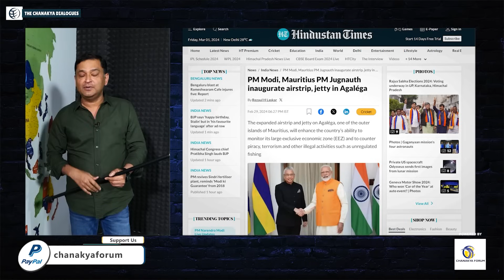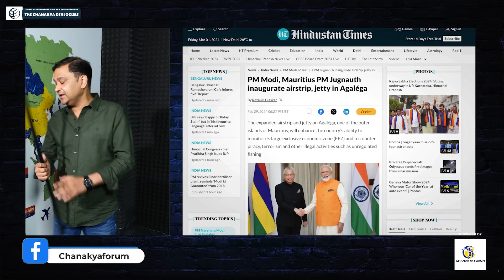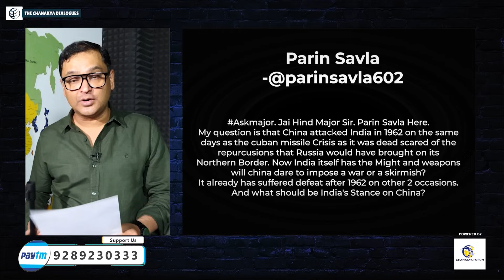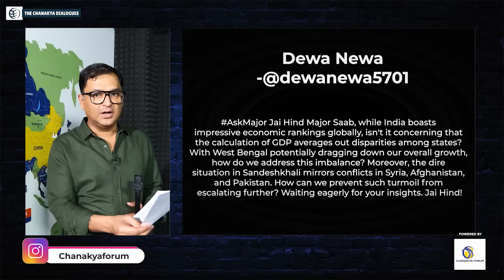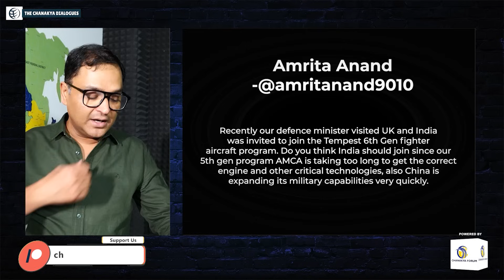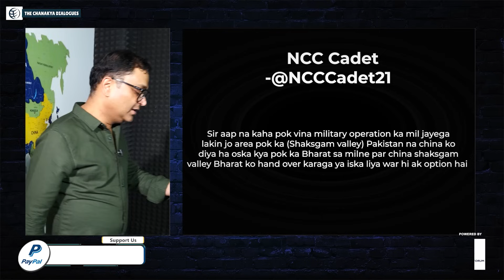India Enters Africa With a Naval Base in Mauritius, China Afraid | Major Gaurav Arya | Indian Navy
India ने Mauritius में एक Naval Base खोलने की तैयारी कर ली है। भारत ऐसा कर क्यों रहा है? इसके पीछे एक बड़ा Strategic Move है। The Chanakya Dialogues के आज के वीडियो में Major Gaurav Arya ने बताया कि कैसे China String of Pearls के जरिए भारत को घेरने का प्लान करता रहता है। ऐसे में China का जवाब देने के लिए भारत ने भी प्लानिंग कर ली है। भारत कैसे चीन को घेरने का प्लान कर रहा है, इसके बारे में बात करते हुए Major Arya ने बताया कि India ने Phillipines से लेकर Mauritius तक China को घेर रहा है। इसमें PM Modi कैसे Indian Heritage और Culture के सहारे दुनिया को भारत की माला में पिरो रहे हैं।